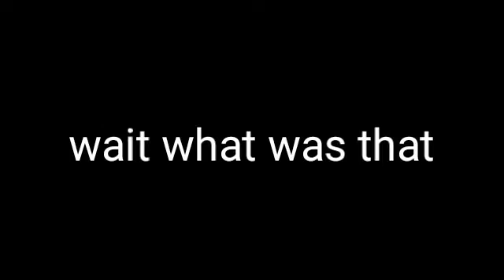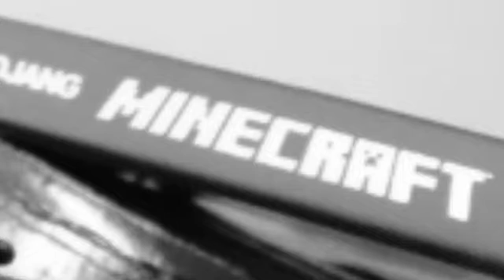Birth #1 Hedgehog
The birth of our friend Henry the Hedgehog